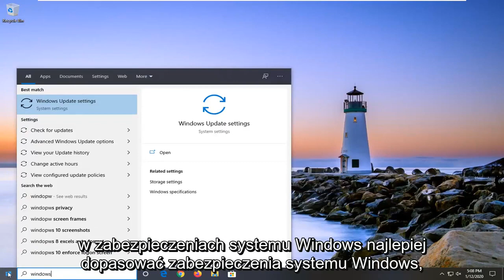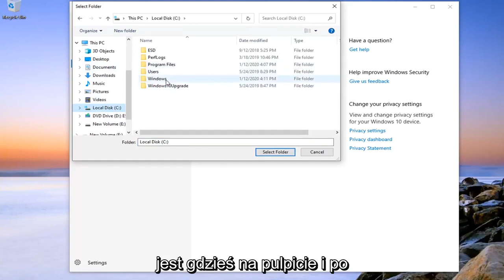Jak dodać wykluczenia w programie Windows Defender w systemie Windows 10/11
Jak wykluczyć plik lub folder ze skanowania Windows Defender w systemie Windows 10 [samouczek]

Czy otrzymujesz fałszywe alarmy w programie Windows Defender Antivirus? Oto kroki, aby wykluczyć pliki, foldery i inne elementy ze skanowania w systemie Windows 10.

W systemie Windows 10 program antywirusowy Windows Defender to domyślny aparat chroniący przed złośliwym oprogramowaniem, który chroni Twoje urządzenie i dane.

Chociaż w większości wbudowany program antywirusowy dla systemu Windows 10 wykonuje całkiem niezłą robotę, może oznaczać plik lub folder, któremu ufasz, jako złośliwy. Jeśli chcesz zapobiec występowaniu tego typu zachowań, program antywirusowy Windows Defender zawiera opcję wykluczenia plików i folderów, a także typów plików i procesów przed skanowaniem i blokowaniem.

W tym przewodniku dotyczącym systemu Windows 10 przeprowadzimy Cię przez kroki, aby wykluczyć określone elementy i lokalizacje ze skanowań programu Windows Defender Antivirus.

Zapora Windows Defender to strażnik Twojego komputera z systemem Windows. Zapora systemu Windows to ważna aplikacja opracowana przez firmę Microsoft i domyślnie dostarczana z każdym komputerem z systemem Windows. Jest to domyślna ochrona antywirusowa komputera z systemem Windows. Zapora systemu Windows ułatwia filtrowanie transmisji danych w komputerze. Gdy skanujesz komputer za pomocą programu Windows Defender lub Zapory systemu Windows, jakkolwiek go nazwiesz, skanuje każdy plik i folder. Czasami istnieją pewne pliki lub typy plików, o których wiemy, że nie są uszkodzone i chcemy je pominąć, aby przyspieszyć proces skanowania. W takim przypadku możesz wykluczyć te foldery, pliki lub typy plików do skanowania przez program Windows Defender. W tym samouczku pokażemy, jak wykluczyć folder lub plik ze skanowania programu Windows Defender w systemie Windows 10.

Program Windows Defender może skanować i monitorować prawie wszystkie foldery w systemie Windows 10. Jeśli masz folder, w którym mogą znajdować się pliki, które mogą wysłać alarm do systemu Zabezpieczenia Windows, najlepiej dodać wykluczenie do Zabezpieczenia systemu Windows. Jest to w porządku, jeśli masz pewność, że zawartość folderu jest bezpieczna, a program Windows Defender wyrzuca tylko fałszywe ostrzeżenia. W ten sposób nie będzie skanować tych folderów w przyszłości. Ponownie, istnieje kilka plików i folderów systemu Windows, które możesz wykluczyć ze skanowania antywirusowego – i możesz to zrobić, aby zaoszczędzić czas skanowania.

Ten samouczek dotyczy komputerów, laptopów, komputerów stacjonarnych i tabletów z systemami operacyjnymi Windows 10 i Windows 11 (Home, Professional, Enterprise, Education) wszystkich obsługiwanych producentów sprzętu, takich jak Dell, HP, Acer, Asus, Toshiba, Lenovo, i Samsunga.